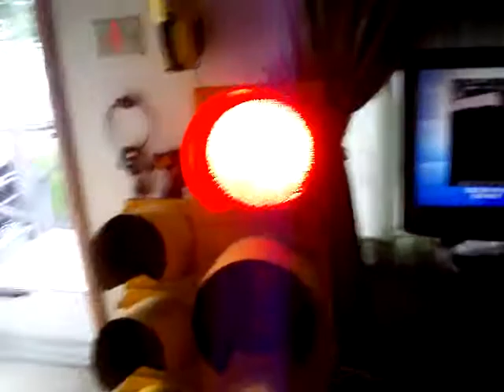traffic signals 004